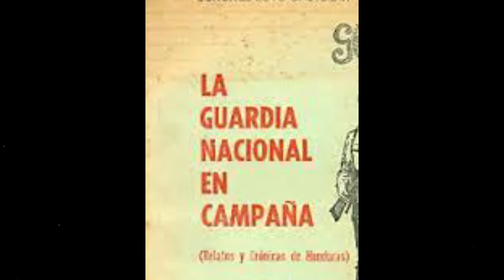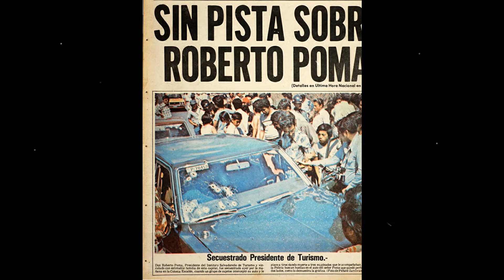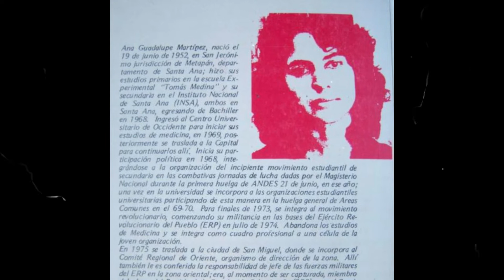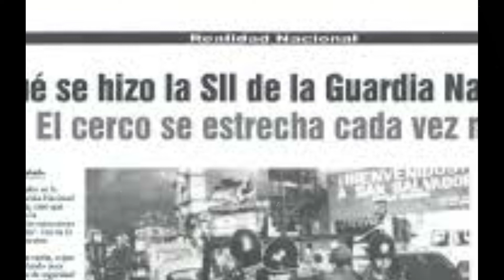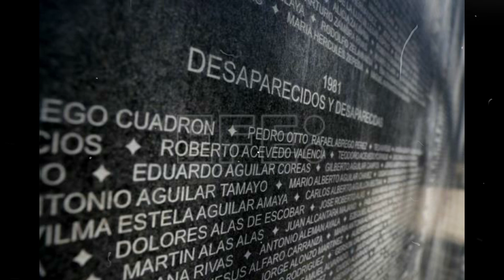Las Cárceles Clandestinas de Ana Guadalupe Martínez.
El libro testimonial LAS CÁRCELES CLANDESTINAS de El Salvador, escrito por Ana Guadalupe Martínez es una sobredosis de la dura realidad de los mecanismos represivos más perversos utilizados por los extintos cuerpos de Seguridad, durante la dictadura militar. El testimonio describe momentos intensos que van desde su captura, el encierro en una de las celdas de las Cárceles Clandestinas que se encontraban al interior del cuartel central de la Guardia Nacional, así como los abusos en contra de su dignidad y en detrimento de los Derechos Humanos.